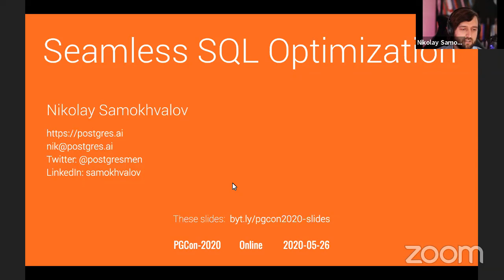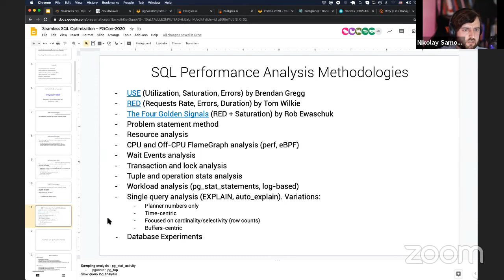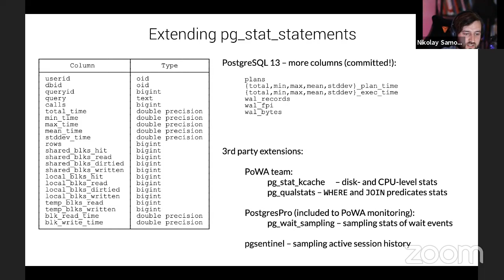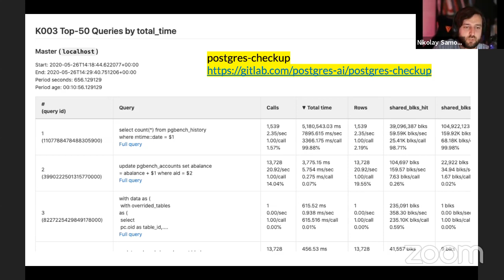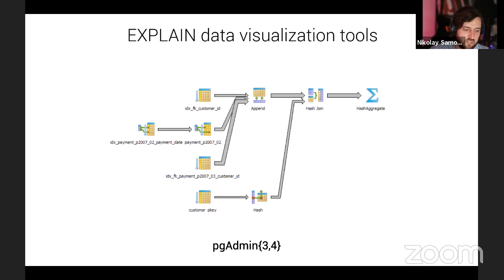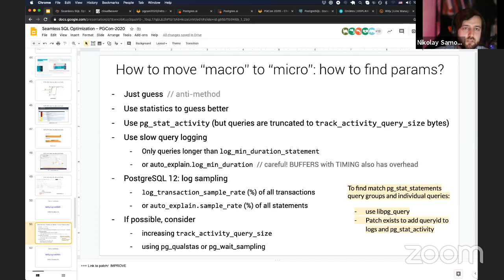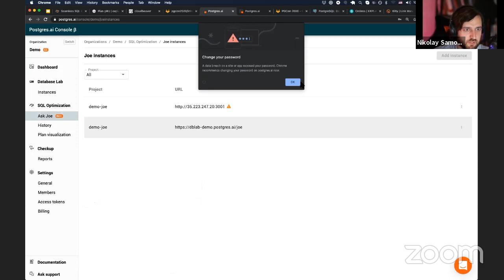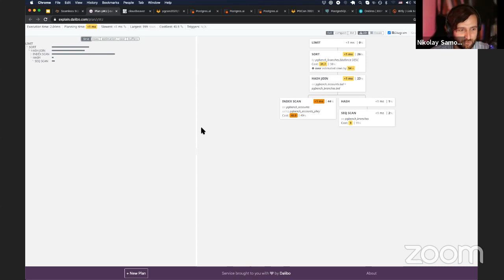Seamless SQL optimization - Nikolay Samokhvalov: PGCon 2020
There are two types of analysis and optimization.

The first, macro-analysis, is analyzing the workload as a whole. Usually, it is done using pg_stat_statements or pgBadger

The second one is micro-analysis and the central tool here is the EXPLAIN command.

And there is a huge gap between them, partially covered by auto_explain and pg_qualstats extensions.

In this tutorial, we learn how to establish a smooth and seamless SQL optimization process in your organization? Topics we'll cover:

What are the pros and cons of using pg_stat_statements compared to log analysis performed by pgBadger?

What are the key metrics in macro-analysis and how to choose the most applicable in each case (is it total time consumed by an SQL query group? or average timing, or maybe shared buffers hit and read by the query group per second?);

Closing the gap: how to switch from macro-analysis to micro-analysis (you identified a "bad" SQL group, how to start optimizing it and what is needed to make this process faster / more automated?).

How to simplify the process of adaption of using EXPLAIN command by a wide range of backend developers, what metrics matter and how (timing vs buffers involved).

EXPLAIN visualization technics and their pros and cons (explain.depesz.com, PEV, and explain.dalibo.com, explain.tensor.ru, FlameGraphs for EXPLAIN).

How to accumulate knowledge about SQL optimization, share it with teammates and improve collaboration.